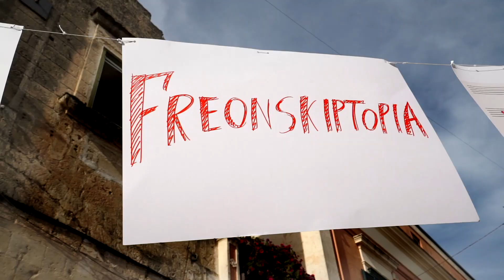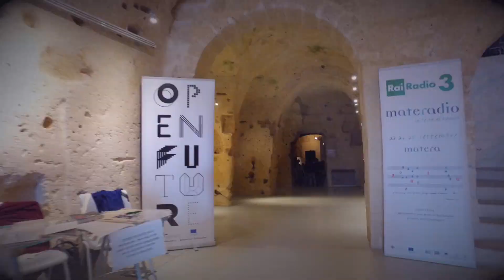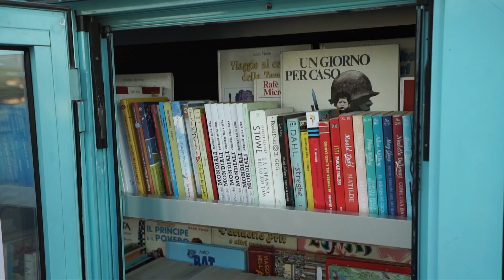Matera, la Capitale del futuro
Open Future: 1 progetto, 4 grandi mostre, 50 produzioni culturali orginali.
Matera sarà la Capitale Europea della Cultura nel 2019.
Vi aspettiamo per la cerimonia di apertura il 19 gennaio 2019!

Open Future: 1 project, 4 great exhibitions, 50 original cultural productions.
Matera will be the European Capital of Culture in 2019.
We are waiting for you on 19 January 2019!

Credits

Video realizzato da RVM Broadcast

Colonna sonora del video: Brano Terra Di Luce
Musica di Fabrizio Festa e Antonio Colangelo
Prodotto da MaterElettrica
Missato e Masterizzato presso il Labsonic Recording Studio - Matera da Francesco Altieri, Antonio Colangelo, Fabrizio Festa
Chitarra, Angelo Tataranni
Pubblicato da Edizioni Sconfinarte